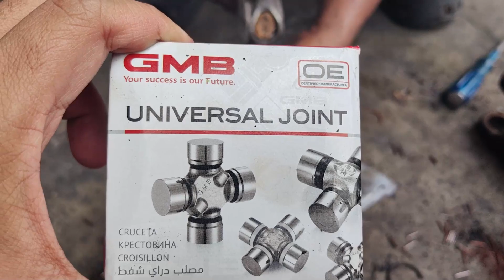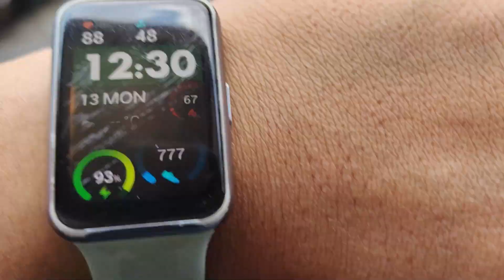4x2 4x4 ba unit mo merong maingay sa ilalim baka ito na ang mga sira ng mga sasakyan mo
ayun check niyo na lang to kung bagay sa inyo to